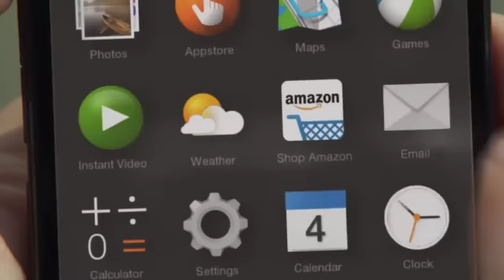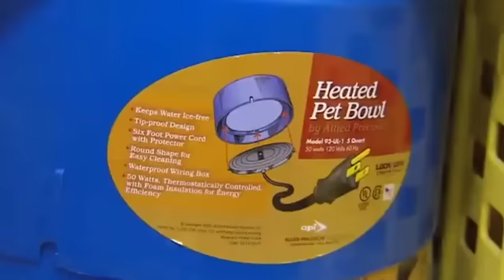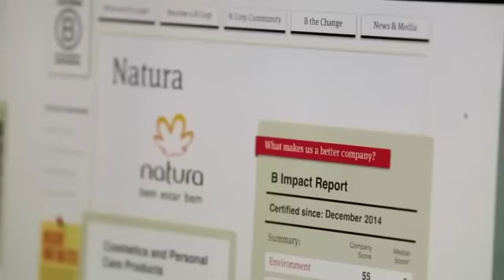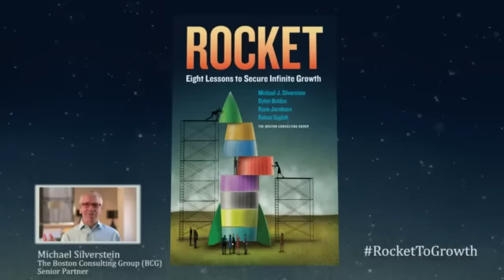Rules 6 & 7 from Rocket: Better ramp up your virtual relationships & take giant leaps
Use technology to create an original experience; make it simple, visually stunning, and bold. Eliminate barriers to sale by anticipating needs through testing and learning using customer data. Make it available to customers when they want to shop, 24-7, and provide them with a stream of offers consistent with their purchases. Trigger growth and referrals; use every purchase to stage the next. This will lead to omnichannel growth that is 4 to 20 times larger than monochannel growth. Use the virtual channel to bind with your consumer.

Rule 7: Take giant leaps (because you’re not going to win with timid steps).

Expand in concentric circles outside of your core business into new categories with a logical storyline you can tell your customers. Ensure that the underlying economics are accretive; use scale to drive advantage. In the end, this will lead to a greater share of your customer’s lives with new products that don’t cannibalize the old. Don’t be timid, don’t be bland, and don’t be incremental. Jump to new heights.